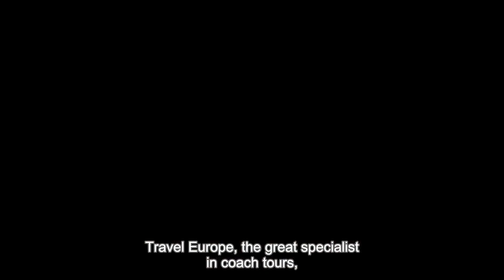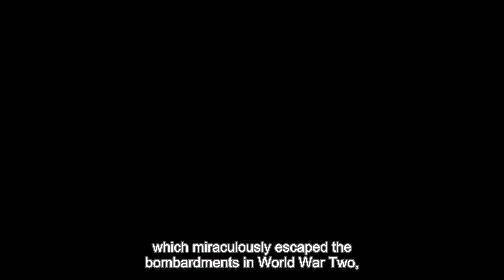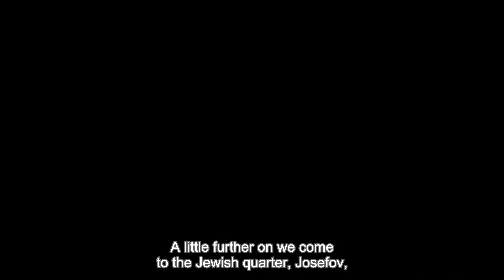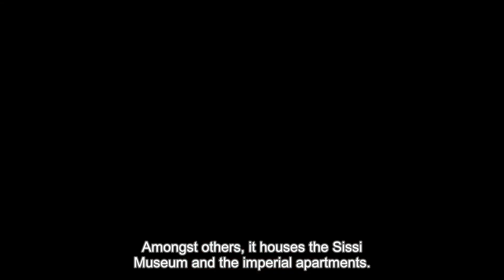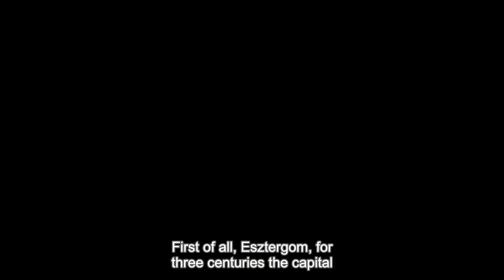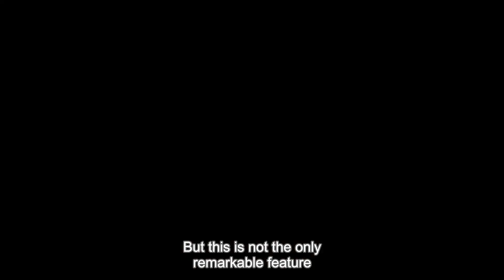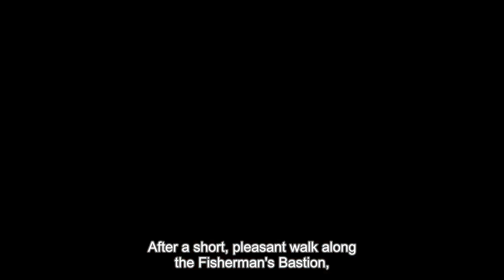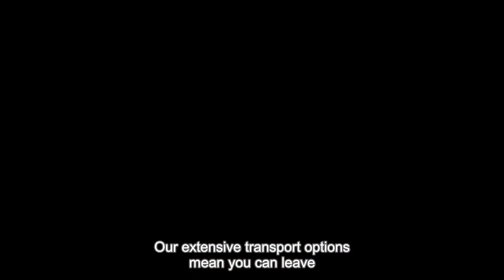Travel Europe presents the Austro-Hungarian Empire (long version with English subtitles)